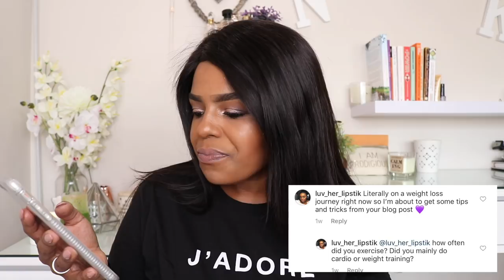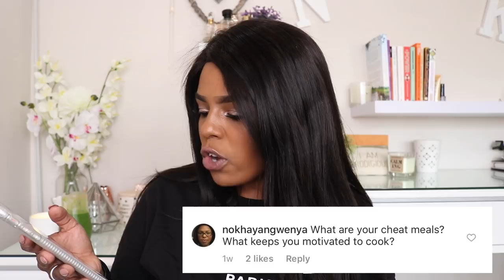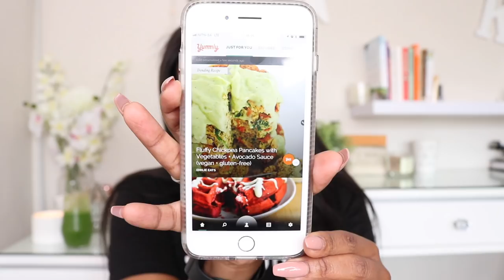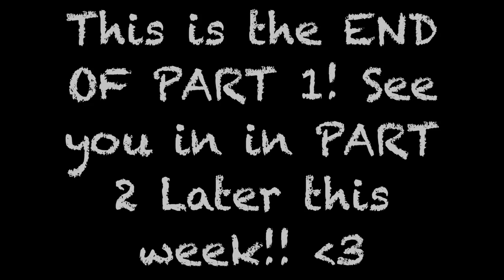HEALTHY LIVING Q&A| HOW I LOST 17KG's (33 LBS)| DIET| PART 1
Hey Guys!!

Finally, here is my Healthy Living Q&A Part 1!

In this video I talk about the whole process of healthy living, what I eat, how many times a day and more! Check it out!

xoxo

JK

Hi!

K.

JK.